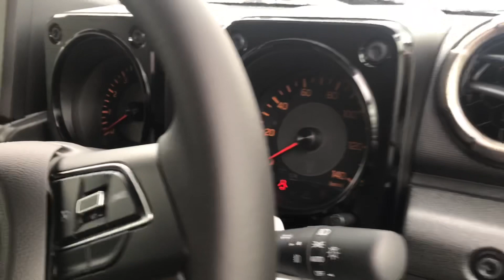ジムニーってカッコ良過ぎ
ジムニーxcの動画です。

Porsche 911 sound muffler ポルシェ911 997 ティプトロニック
ポルシェ前期９９７カレラティプトロニックのトンネルマフラーサウンドです。
法定速度を遵守。